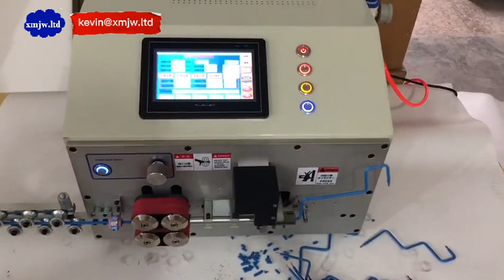Bvb vr Soft Hard Cable Complete Electrical Control Wire Stripping Cutting Bending Machine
XIAMEN JINGWEI TECHNOLOGY CO., LTD.